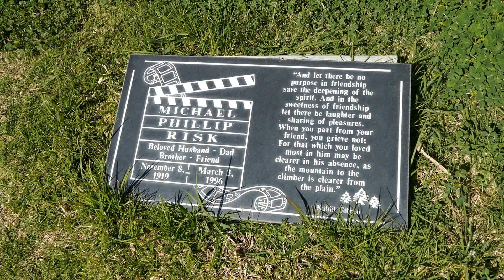Michael Phillip Risk Grave Hollywood Forever Cemetery Los Angeles California USA April 4, 2023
Michael Phillip Risk Grave Garden of Legends Hollywood Forever Cemetery Los Angeles California USA April 4, 2023 Movie Slate on Grave